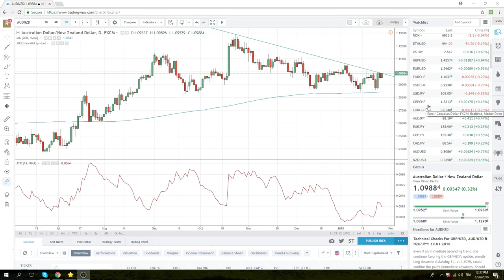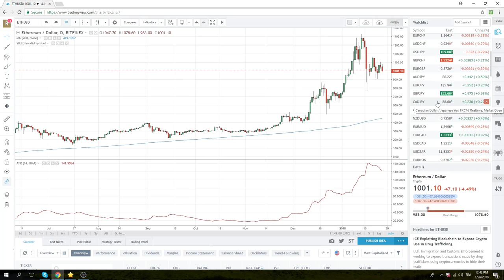26Jan18 North America Opening Call - PrivateerFX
Waiting for US GDP
AUDNZD, EURUSD, USDCHF, AUDJPY, EURGBP, EURGBP
EURCHF - SNB at 1.1600??

SPX

Crypto same strategy BTC/ ETH

Web: PrivateerFX.com

THIS WAS
26Jan18 North America Opening Call - PrivateerFX